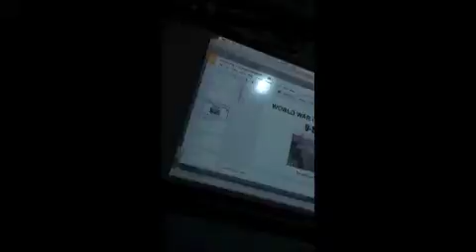Doc Spittin 4 Real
u kno what it iz